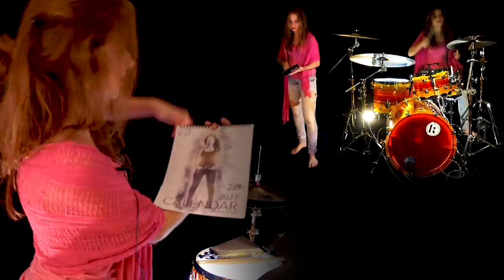Sina 'n' Stuff [1]